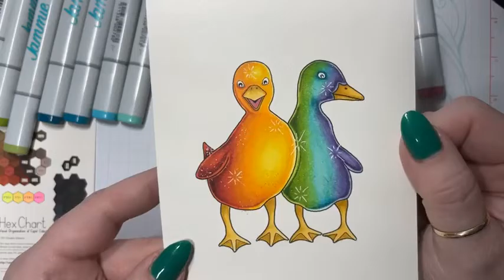Rainbow Ducks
These sweet little ducks get the rainbow treatment today per request. In the video you'll also learn why we color with both caps off and learn how to marry colors that don't "blend."
Copic Markers used: R89, R29, R08, R05, YR18, YR15, YR14, Y38, Y18, Y13, YG67. YG25, YG03, BG18, BG49, BG45, BG34, BG11, BV02, V15, VI1, BV17, YR23, Y26, Y21, RV34